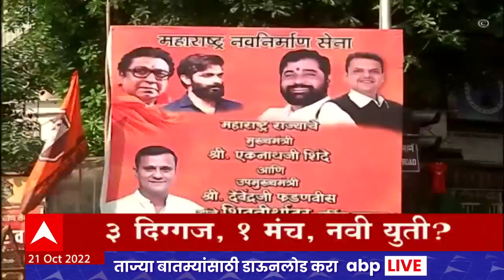ABP Majha Marathi News Headlines 6 PM TOP Headlines 6PM 21 Oct 2022